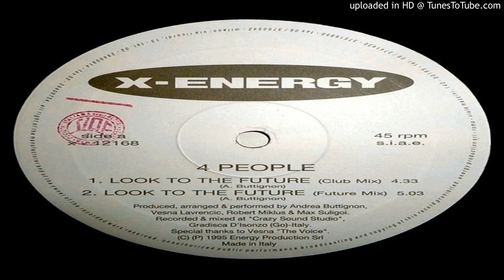4 People ‎– Look to the Future (Club Mix ‎– 1995)